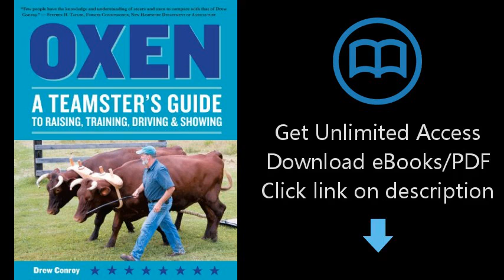Download Oxen: A Teamster's Guide to Raising, Training, Driving & Showing (Story's Working Anima PDF